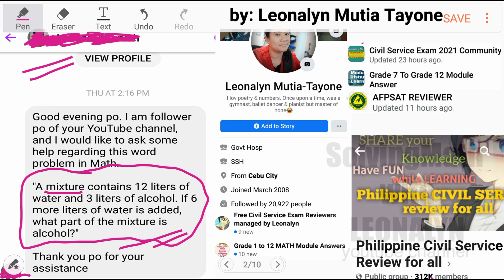What part of the MIXTURE is alcohol?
A mixture contains 12 liters of water and 3 liters of alcohol. If 6 more liters of water is added, what part of mixture is alcohol?

Free Civil Service Reviewers managed by Leonalyn

Philippine Civil Service Review for all

Editing Apps: VivaVideo
SamsungNote5: Snote
Back-up: SamsungNote9